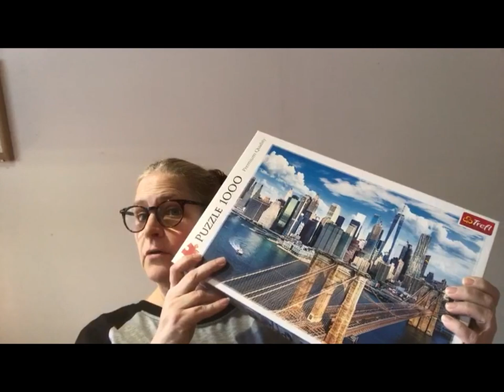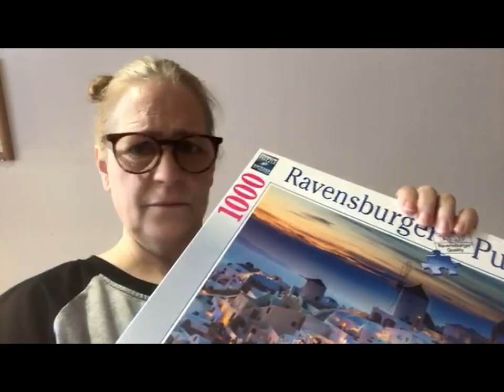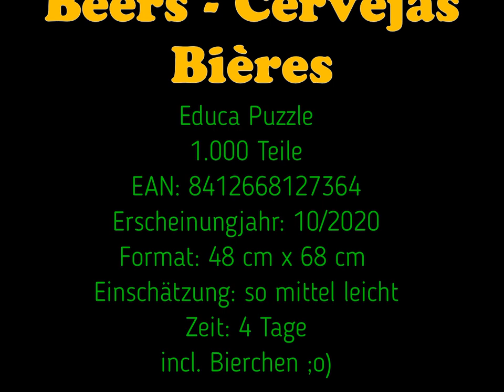Bier - Cervezas - Beers - Cervejas - Bières - Timelapse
Puzzle Educa Biersorten 1000 Teile

Ich freue mich über eure Kommentare